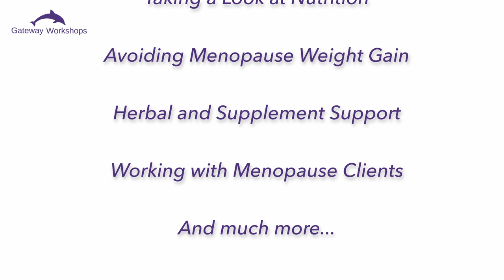Menopause and Weight Loss management Practitioner course - with Gateway Workshops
Menopause and Weight Loss management Practitioner course

Open to complete beginners, full course content/syllabus is located below.

This is an accredited, professional and recognised course, with full tutor support and no compromise on quality even when you see a discounted offer.

Practitioner/Diploma certificate on completion.

✅ Our accredited courses are written by our expert skilled & qualified tutors, with in-depth knowledge of the subject.
✅ Your tutor is available to email with questions when needed.
✅ Easy learning at your own pace, with a year's access to our platform.